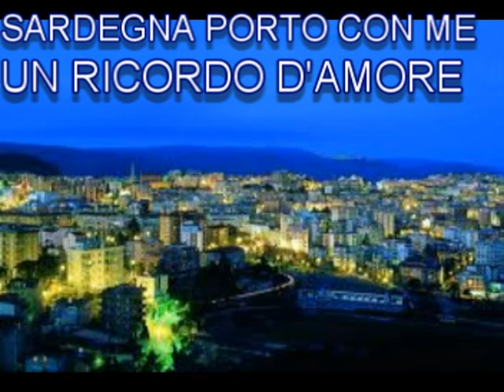SARDEGNA PORTO CON ME UN RICORDO D'AMORE DI MICHELE 2011